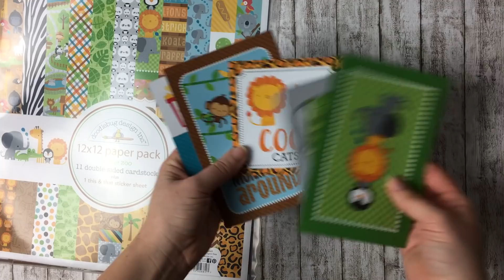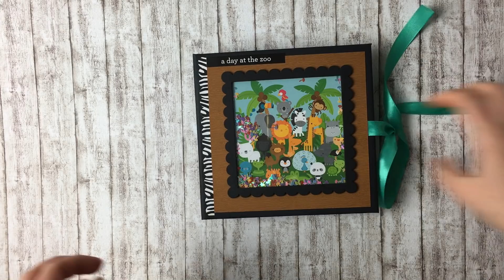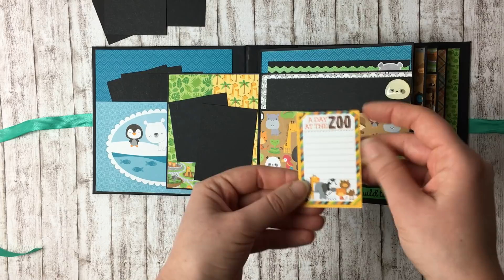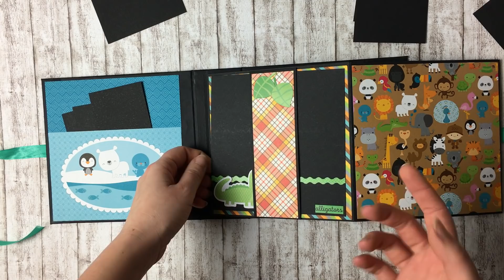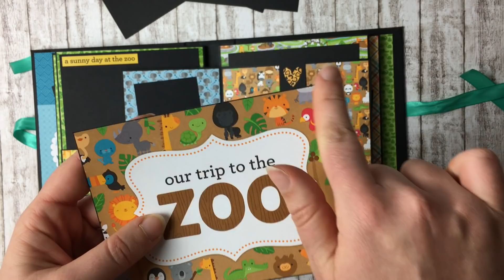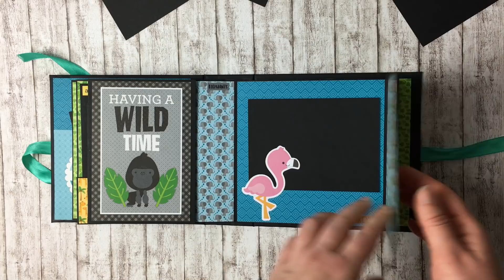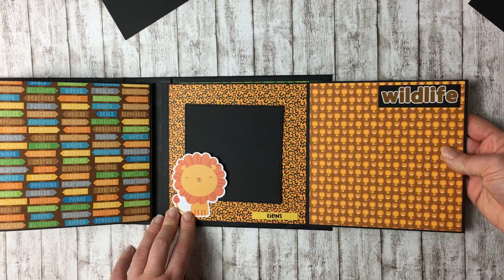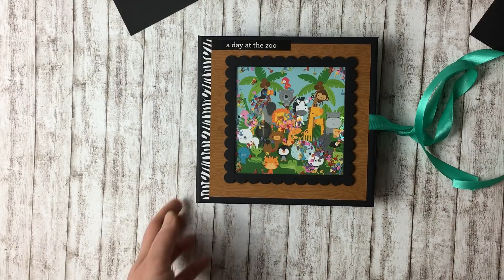kleine Sonntagsbastelei _ Doodlebug - a day at the zoo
Hallo und Herzlich Wilkommen zur kleinen Sonntagsbastelei:
Unser heutiges Thema: Doodlebug